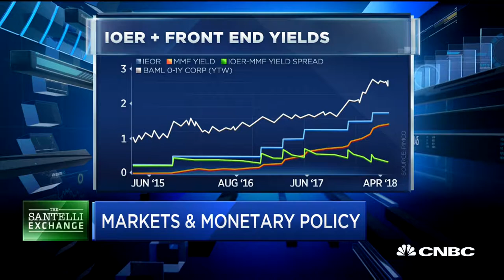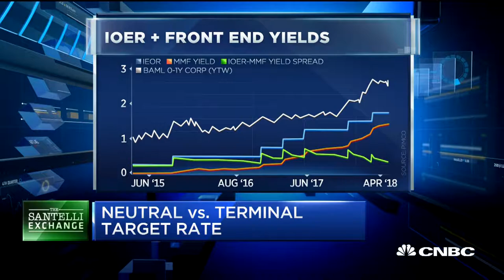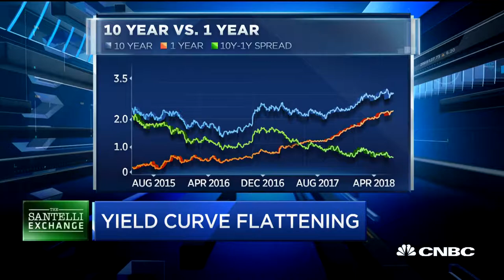Santelli Exchange: The Fed's balance sheet & the yield curve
PIMCO's Jerome Schneider and CNBC's Rick Santelli discuss how to invest as changing monetary policy frameworks increase volatility.